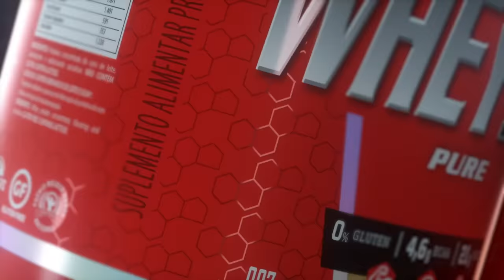7 DICAS PARA AFINAR SUA CINTURA | ZANCANELLI E VITOR CHAVES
Todos nós sabemos hoje o quanto é importante uma linha de cintura bem controlada. Utilizando essas 7 dicas que nosso Classic Physique Pro, Gabriel Zancanelli e o Men’s Physique e nutricionista, Vitor Chaves, você vai otimizar os seus resultados em busca de uma cintura mais fina, criando um verdadeiro “V Dramático”. Além de técnicas de stomach vacuum, bracing e fortalecimento de core, uma boa dieta é indispensável para obter grandes resultados..